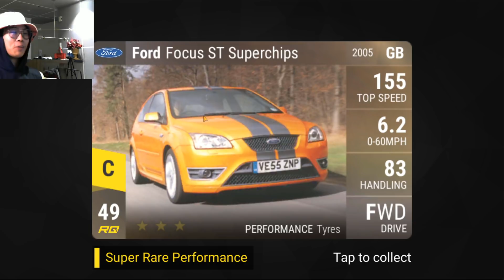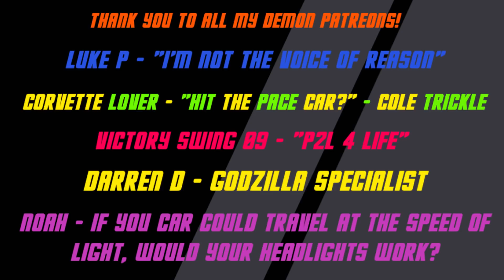OPENING 30 CERAMICS!! | TOP DRIVES 1,000,000 PACK OPENING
Please consider hitting the notification and SUBUSCRIBE! 🍞🙌

🎵 Track Info:

Title: Good Evening
Artist: Amine Maxwell
Genre: Hip Hop & Rap
Mood: Calm